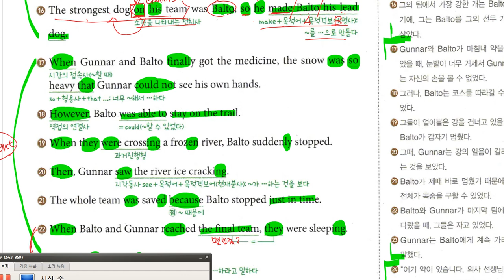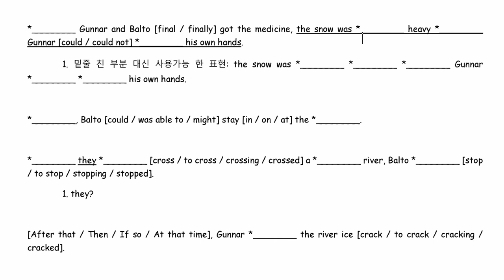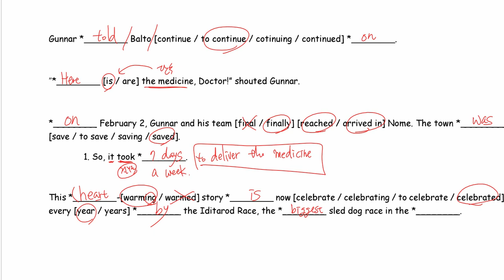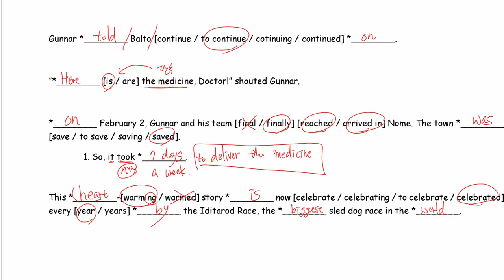중2 2020 12 06 미래엔 구미중 도송중 8과 본문 마무리